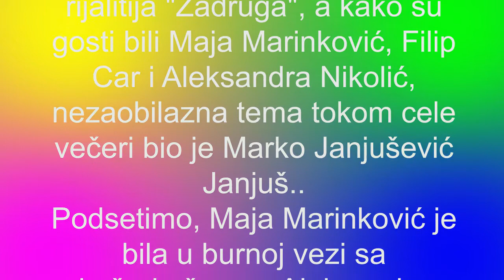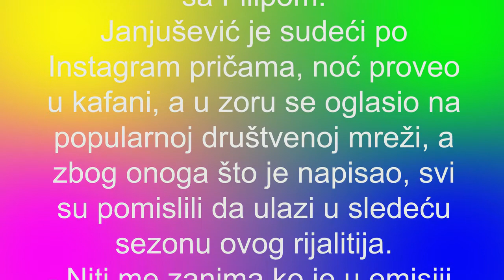ZADRUGA 5 - OTKRIVEN JOŠ JEDAN UČESNIK PETE SEZONE -JANJUŠ PONOVO U ZADRUZI